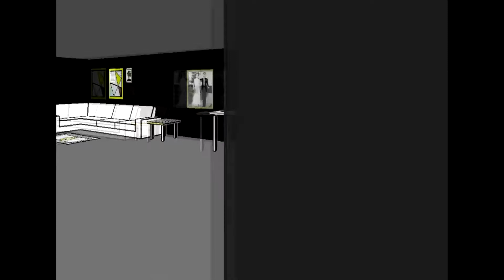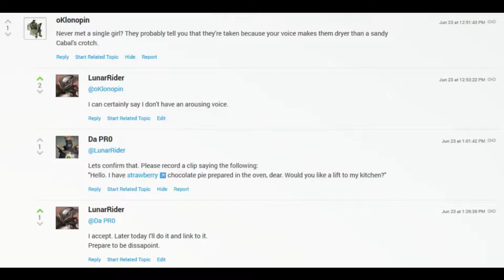Midnight Goodbye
This channel is dead. See below for the new channel.

Sadly, I didn't want this to be the final version. I made this more for structure than quality. But I lost the project file in a computer problem. Had the rendered alpha. Which is this.
Better stuff in the future.

Yell at me if I missed something you liked. It may inspire me to make a real final version of this. I barely remember a lot of our earlier vids. Mostly stuff with clark. A lot of the vids with Riley were probably weird for some people to watch in hindsight.

Who even reads the description?